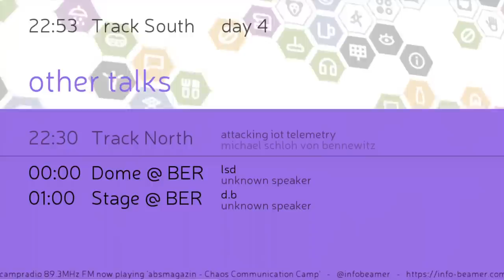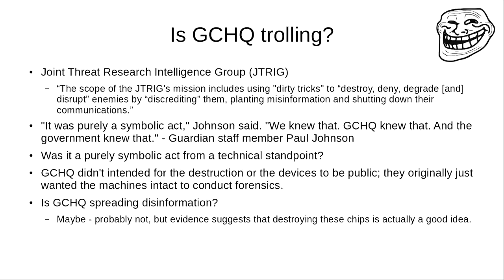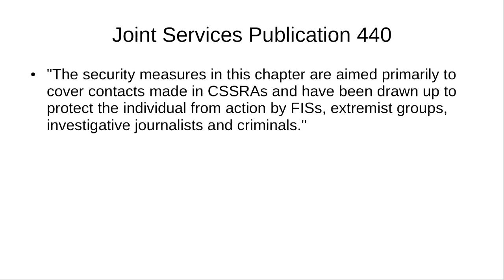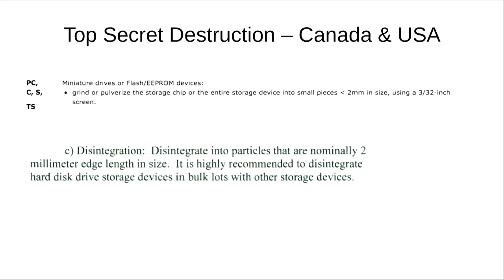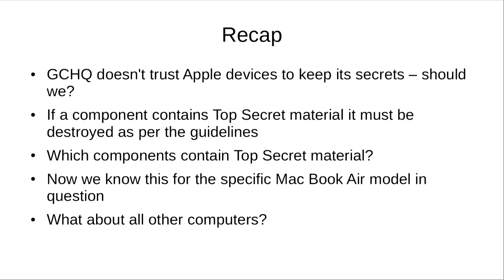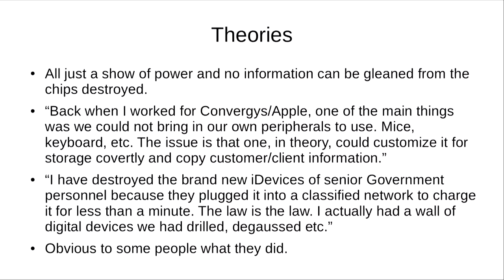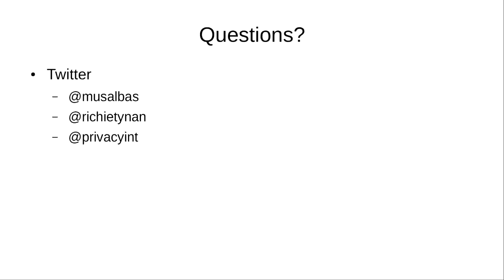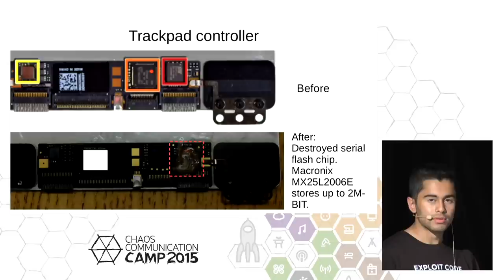Mustafa Al-Bassam, Richard Tynan: How to Destroy a Laptop with Top Secrets (deutsche Übersetzung)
In the summer of 2013, Guardian employees destroyed computers storing top secret documents from Snowden, on instruction and supervision from GCHQ. With access to the destroyed pieces, we investigated what GCHQ's instructions were and what we can learn from it about securely eradicating data on a machine.

Mustafa Al-Bassam, Richard Tynan